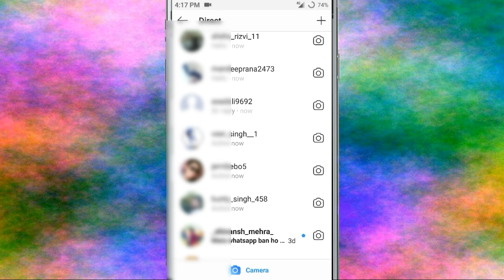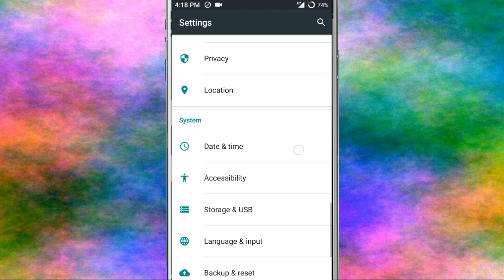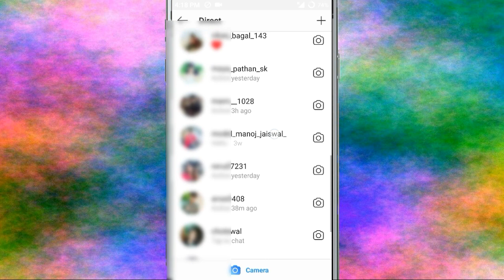Fix Instagram Person Online ( active Now ) But Person Offline Problem Solve